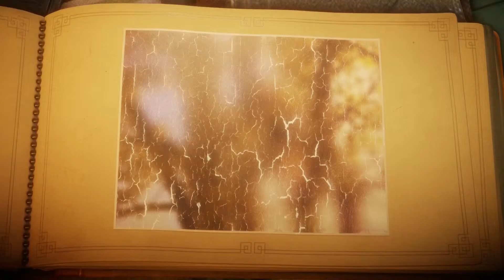Unravel - Episode 1: A Tangled Tale Begins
These videos are NSFW!!! Warned!

What is Couch Gurus? Honestly, it's a let's play. You've seen them before. We admit, it is a bit derivative. But, let's be honest, it's hard to make an original idea. I know that you're really proud of that plan you had to market the spoon that is also a fork... but that taco place has had that on lock for years. I mean, you did have the idea to make it out of metal and I really can't recall ever seeing one made of metal. Wait, I just had a really good idea to make some money. Oh crap, is my dictation software still running. Delete last two sentences. delete. DELETE!!! Oh well, let's just get on with it shall we?

This Episodes Gurus:
Chris
John
Paul

Also, comment if your heart is not filled with hate. We're already self-critical enough and don't need your negativity.